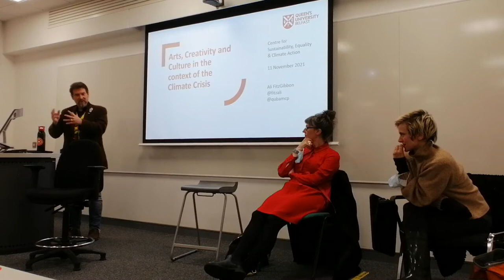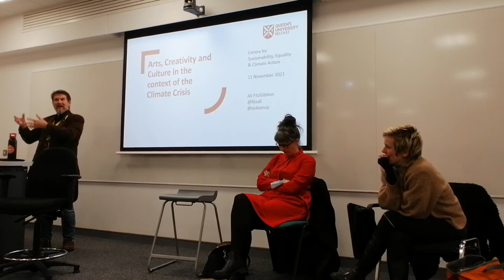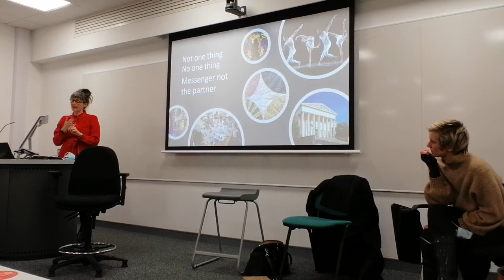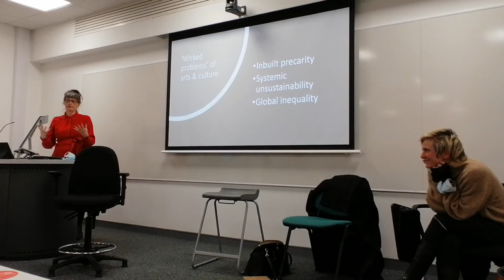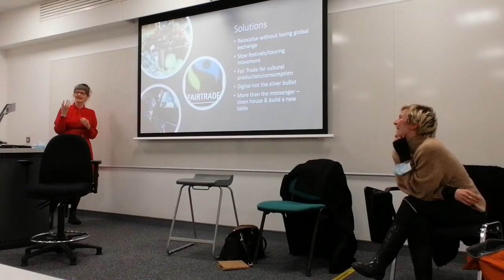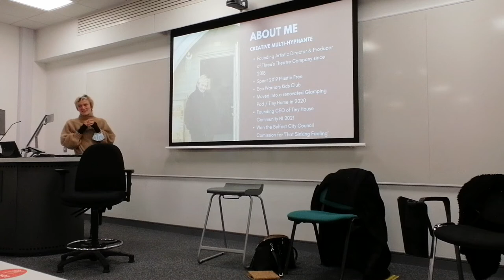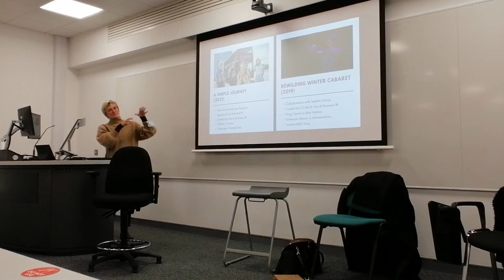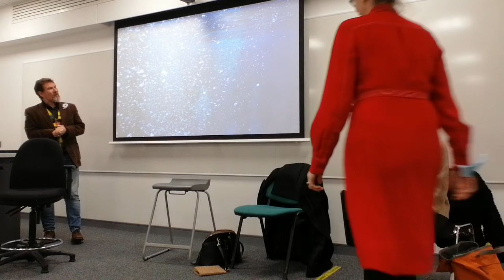Arts, Creativity and Culture in the context of the Climate Crisis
This event took place on Thursday 11th November 2021 at Queens University

"We believe creativity and culture can help lead the way for a greener Belfast and a greener planet" - Green Arts Collective

Everyone has a part to play in addressing the Climate Crisis - what does this role look like for the Arts?

While science can provide knowledge, art can provide meaning and make us see the world in new ways and from new perspectives. The event will discuss the many roles within Arts, Creativity and Culture in addressing the planetary crisis.